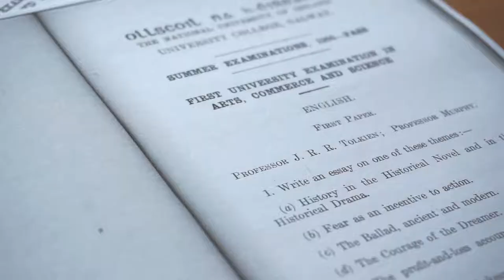Discover JRR Tolkien’s Link to Clare & Other Local Lore with Peter Curtin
NEW from Real Clare Experiences™: immersive cultural adventures with fascinating County Clare locals!

Discover a literary detective story of how County Clare influenced The Lord of the Rings, with Roadside Tavern Publican and Clare Tolkien Society founder, Peter Curtin.

Credit: Emily Ho — Videographer, Producer, Editor